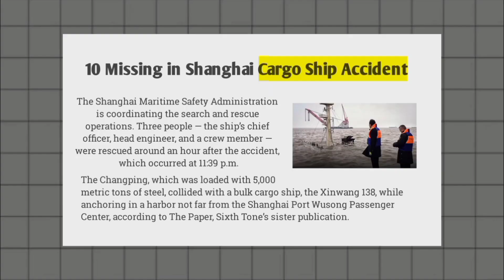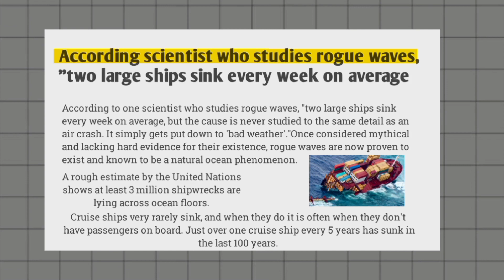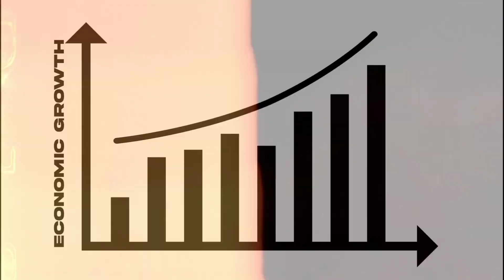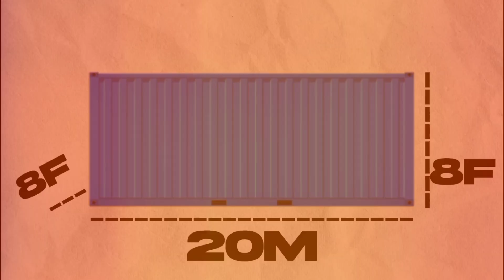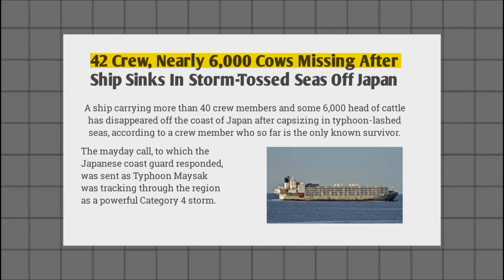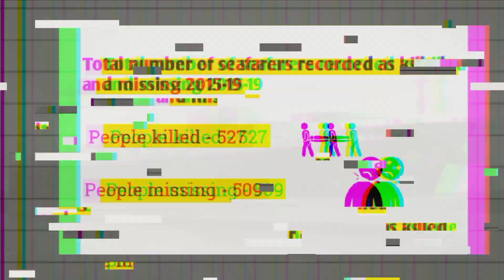How World's Largest Shipping Industry are burn? | Most Container Ships Disaster cost $ Billion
A large number of ships sink each year. Here are some common factors contributing to ship sinkings: Storms and severe weather, Powerful storms, hurricanes, and typhoons can create extreme conditions at sea, including high winds, heavy waves, and rough seas. These adverse weather conditions can cause ships to lose stability, take on water, or even capsize, leading to their sinking.
Human error: Mistakes made by crew members or operators can lead to accidents and ship sinkings. Navigation errors, poor decision-making, negligence, or inadequate training can result in collisions with other vessels, running aground, or hitting submerged obstacles like rocks or reefs. Structural failures: Ships are complex structures that require regular maintenance and inspections. If there are structural weaknesses, such as corrosion, metal fatigue, or improper construction, they can lead to hull breaches or mechanical failures, resulting in sinking. Fire incidents: Fires on board ships can be catastrophic and potentially lead to sinking if they cannot be contained or extinguished in time. Electrical malfunctions, fuel leaks, or improper handling of flammable materials are some common causes of ship fires.

* Attribution!
I am attribution for my background music and some sound effects :- Youtube libery, Mixkit, Pixabay, and something others,...etc.